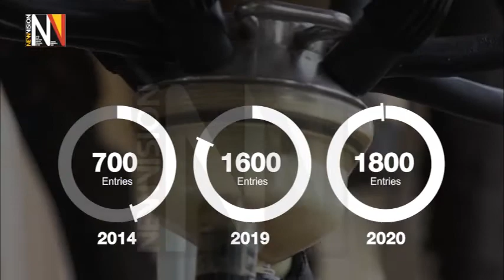Best Farmers Judges